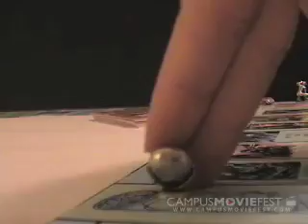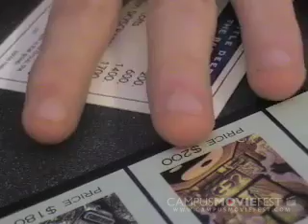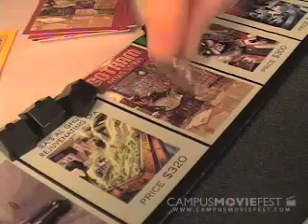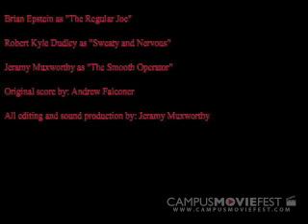End Game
This high stakes, take no prisoners game of Monopoly will be forever remembered. Each player gave their all, but only one could be named victor. Come along on for the frenzied replay that says it all.